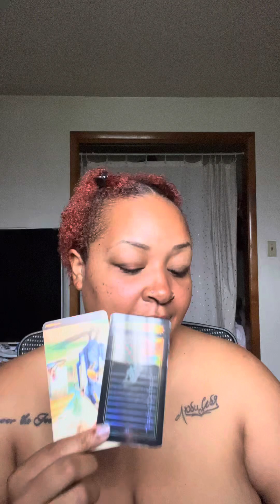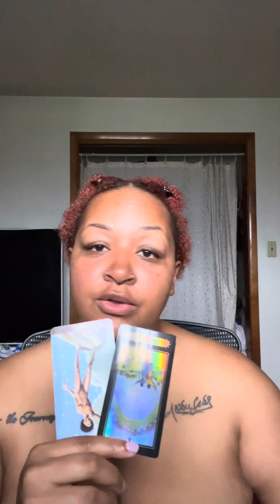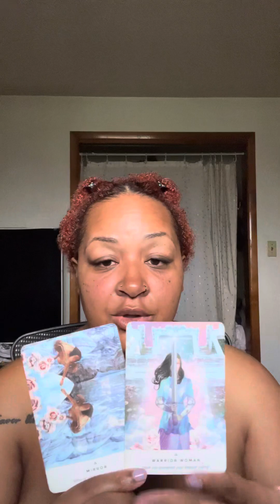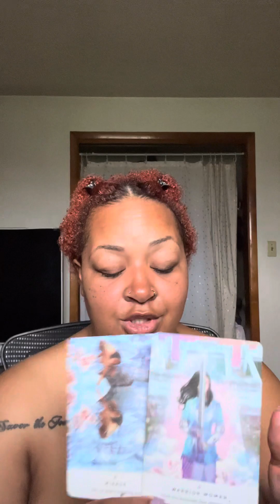Libra ♎️ Gemini ♊️ Aquarius ♒️ Tarot Reading: They’re SO WRONG for this 😡